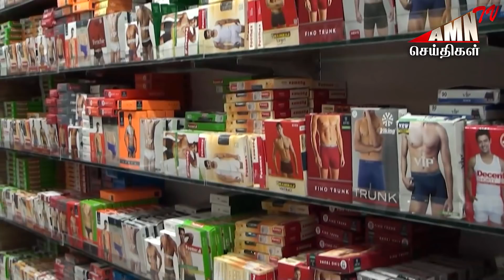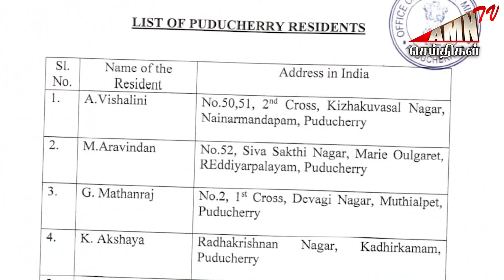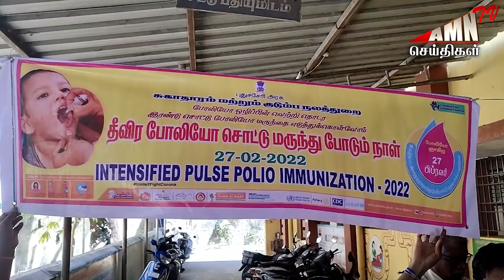Puducherry Today AMN TV News 27.02.2022 | Pondicherry news